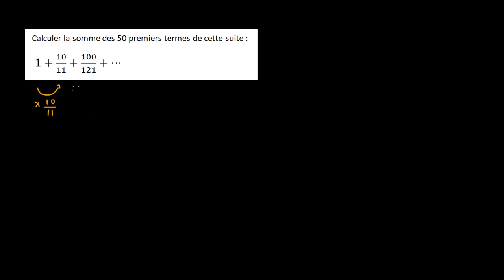Somme des n premiers termes d'une suite géométrique 3 exemples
Trois exemples d'utilisation de la formule a(1-qⁿ)/(1-q) pour calculer la somme des n premiers termes d'une suite géométrique de raison q.